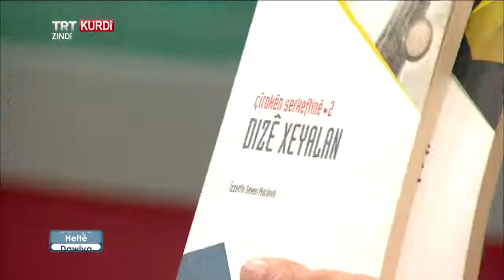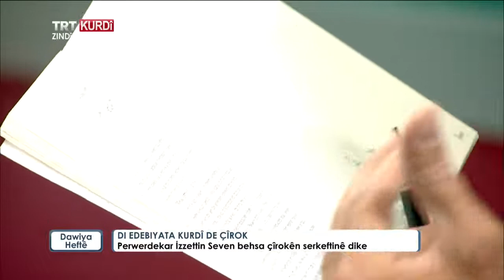Rewşa Çîrokên Kurdî/ Kürtçe Hikaye ve Öykülerin Durumu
Me di vê beşê de; Di edebiyata Kurdî de Çîrok, stran û klamên kurdî, Modernîte û kevneşopî, folklor û edetên kurdî ên bav û kalan kir.

Mêvanê min , Akademisyen/Nivîskar REŞİT ROJDAR YILDIZ,Akademisyen/Nivîskar YAŞAR KAPLAN, Nivîskar/Perwerdekar İZZETTİN SEVEN bun.